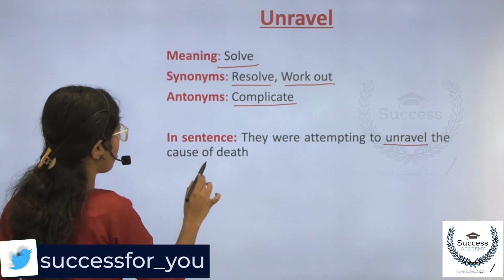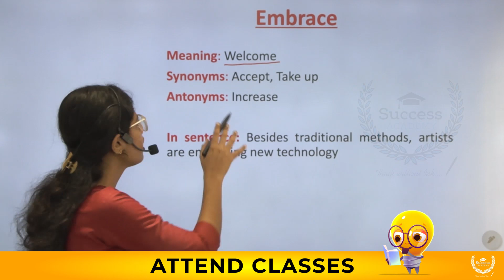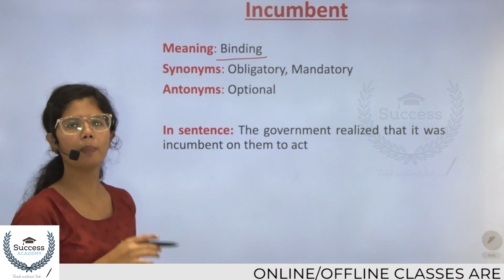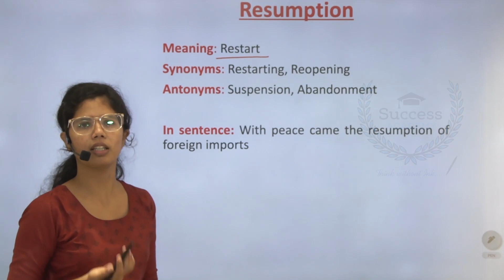The Hindu Editorial Analysis | Daily The Hindu Vocabulary in Malayalam | SSC Bank 30 September 2023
Welcome to another insightful episode of "The Hindu Editorial Analysis" in Malayalam! Stay ahead in your SSC and Bank exam preparations by joining us for a comprehensive breakdown of today's important editorials from The Hindu, along with a deep dive into essential vocabulary.

In today's session, we dissect the editorials from the esteemed newspaper "The Hindu" dated September 30, 2023, and provide valuable insights to help you enhance your comprehension and analytical skills. Our expert analysis will not only improve your grasp of current affairs but also equip you with the language skills necessary for success in competitive exams.

Key Highlights:
📚 In-depth analysis of The Hindu editorials for September 30, 2023
📖 Enhance your vocabulary with words and phrases commonly used in competitive exams
🔍 Understand the nuances of editorial content and critical thinking
📝 Get exam-ready with valuable insights and strategies

Whether you're preparing for SSC or Bank exams, or simply want to stay informed and boost your language skills, this session is tailored for you.

Join us on this educational journey and empower yourself with the knowledge and skills you need to excel in your exams. Thank you for choosing us as your study partner. Let's conquer your goals together!